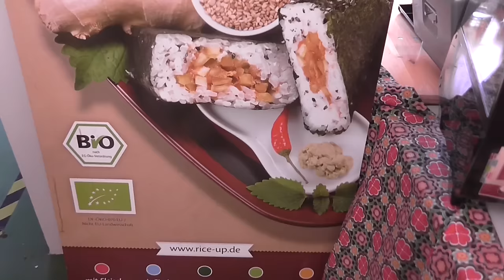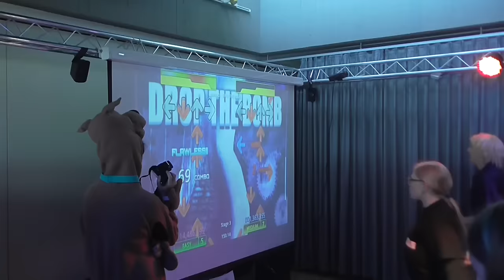MMC Berlin - Cosplay Video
Sozial Netzwerke

Live Stream